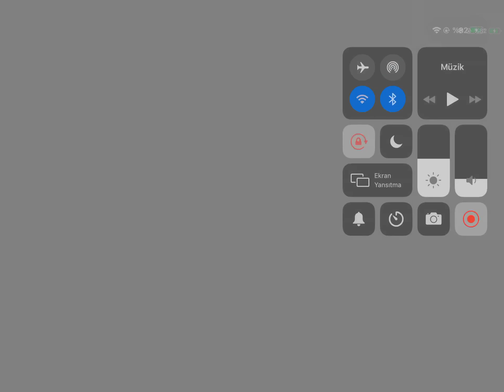Brawl stars oynadım